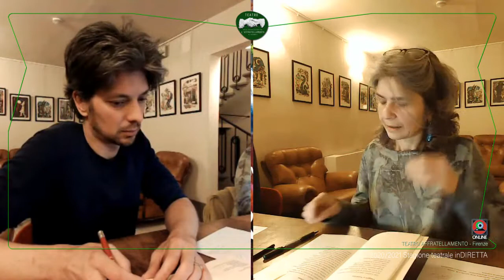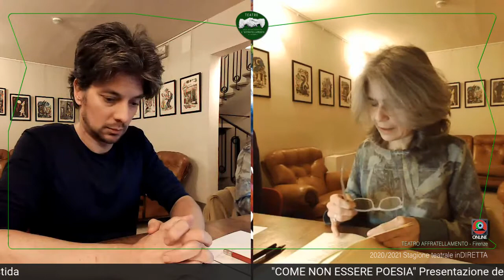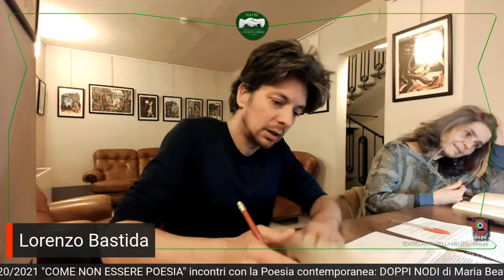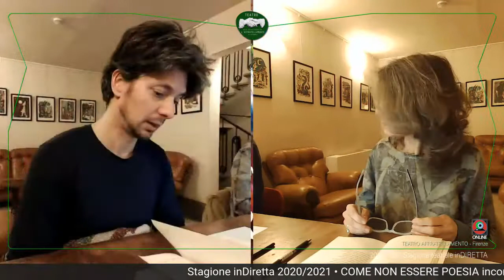Lorenzo Bastida con MARIA BEATRICE DI CASTRI • Come non essere Poesia?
"𝐶𝑜𝑚𝑒 𝑛𝑜𝑛 𝑒𝑠𝑠𝑒𝑟𝑒 𝑃𝑜𝑒𝑠𝑖𝑎?" è un ciclo di incontri con Poeti contemporanei al Teatro Affratellamento, a cura di Lorenzo Bastida.

Nonostante il filo dei nostri incontri, inizialmente programmato per un venerdì al mese, sia stato bruscamente interrotto dall'emergenza sanitaria per COVID19, siamo finalmente lieti di presentarvi il secondo incontro (𝑖𝑛 𝑠𝑡𝑟𝑒𝑎𝑚𝑖𝑛𝑔):
Maria Beatrice Di Castri e la sua opera "Doppi nodi" (Helicon, 2020)

"Il tono pacato ma non rinunciatario, il nitore e le sottili variazioni della metrica, l’oculata precisione del lessico, persino la parsimonia con cui vien messo in opera un solido armamentario retorico-stilistico fanno di “Doppi nodi”, opera terza di Maria Beatrice Di Castri, un rivolo di acqua sorgiva nell’affollata e impudica waste land della poesia contemporanea…"